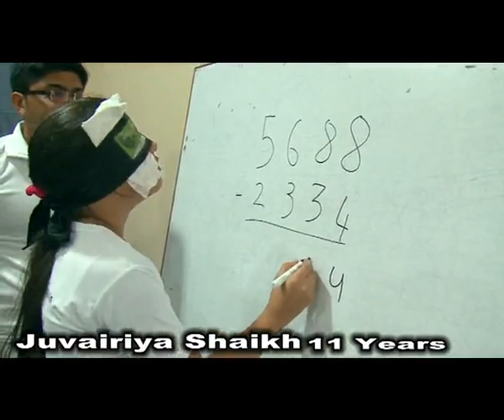Juvairiya Shaikh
Blind fold Activation of Juvairiya Shaikh